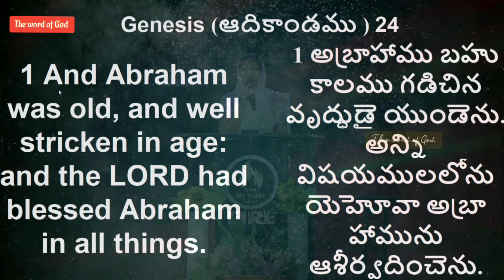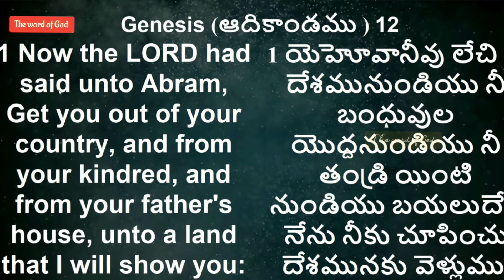ఈ ఒక్కటి చేయగలిగితే నీవు అన్ని విషయాలలో ఆశీర్వదించపడతావు...sis.Blessy wesly message...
ఈ పరిచర్యను ప్రోత్సహిస్తున్న మీ అందరికీ ప్రభువు నామం పేరిట వందనాలు...🙏🙏